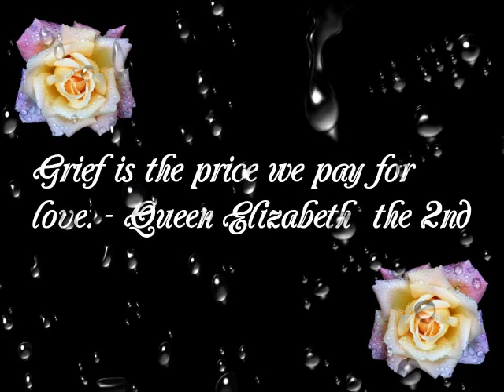Remember When It Rained ~ Josh Groban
In Loving Memory Of: Cheryl 4/14/82 - 9/21/12 and Chris 2/22/93 - 2/5/13